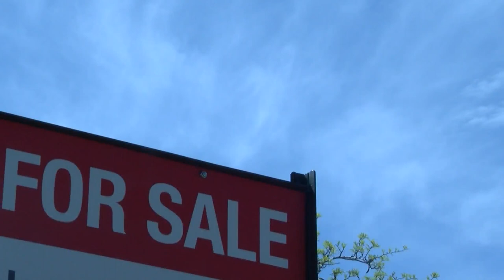Albuquerque housing market seems to be improving